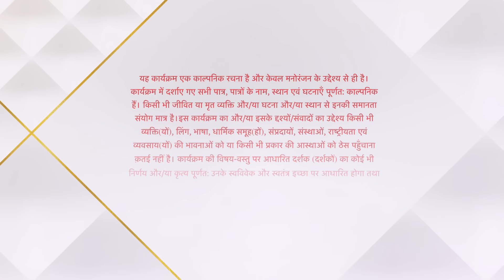Yeh Hai Chahatein | ये है चाहतें | Kyun maang rahi hai Preesha Rudraksh se maafi?